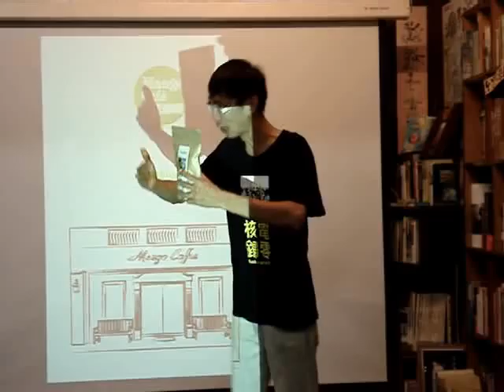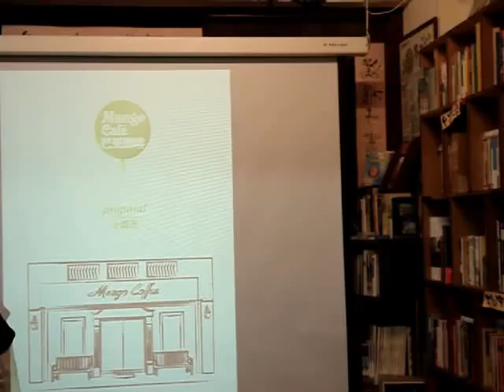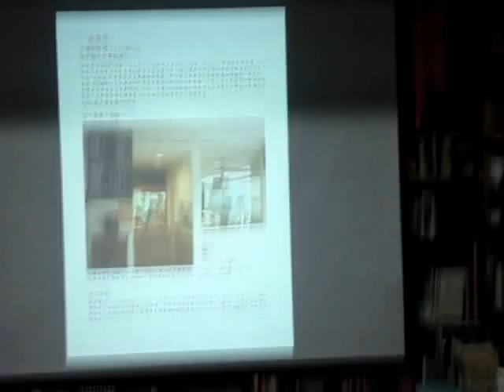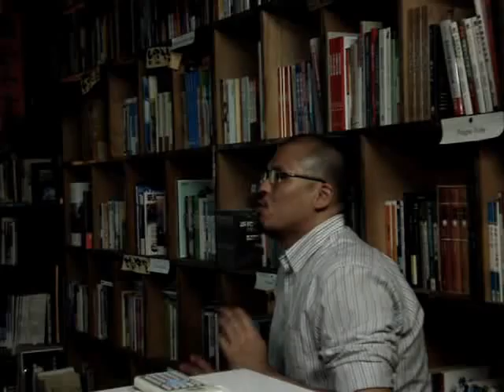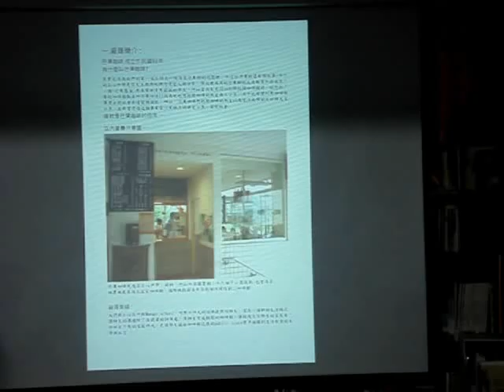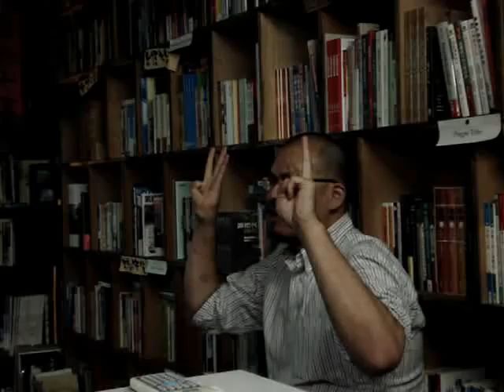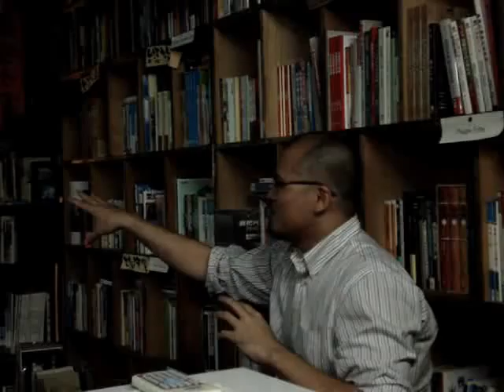芒果咖啡：這些年我們在鄉村創業歷程 (1)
除了因為母校正心中學的校樹就是芒果，校內行之有年的「芒果基金會」宣導「愛與分享」的觀念，四處獎助清寒學子的行動也令人感佩，於是充滿人生理想抱負使命的第一間店，就決定這樣叫你了---「芒果咖啡」！！